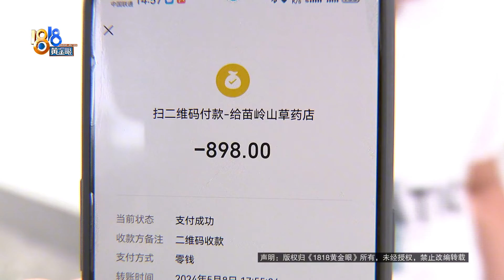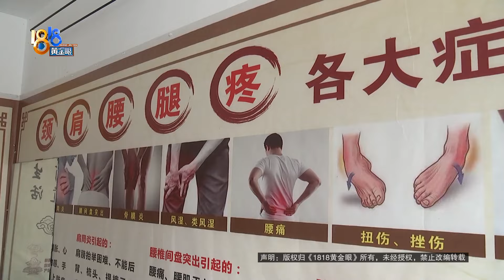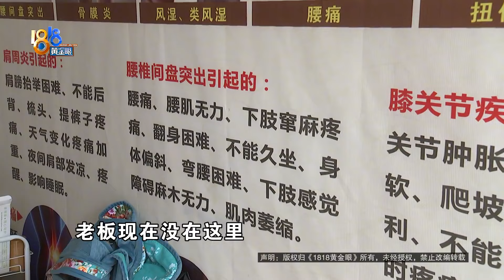【1818黄金眼】拔罐买了“手搓丸子”，顾客质疑“不是济公”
5月8号，牛先生因为腰疼，到湖州双林镇上的苗妹理疗店拔了火罐。他反映，店员还推荐了店里的“药”，他买回去吃了一袋，可他越看越不对劲，市面上也没见到过这种“药”，毕竟对方不是济公，不能手搓药丸...